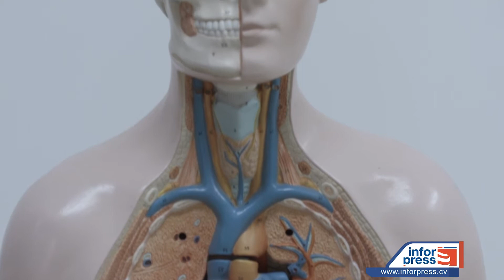Ensino a distancia pode continuar independentemente desta fase que o país está a viver primeiro